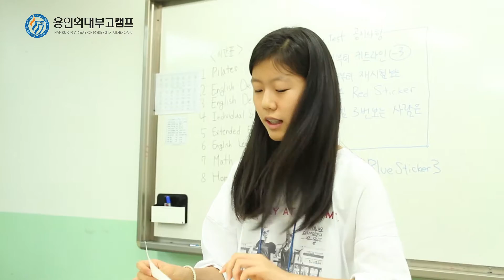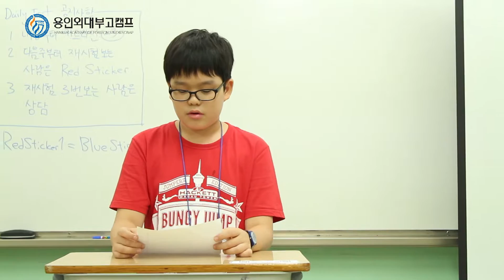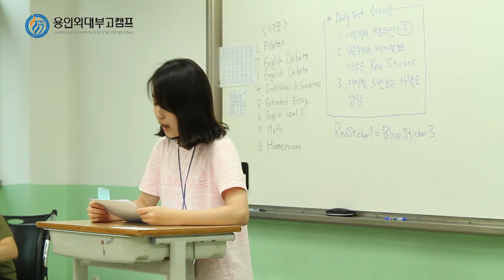2016 Summer July 29th Oxford